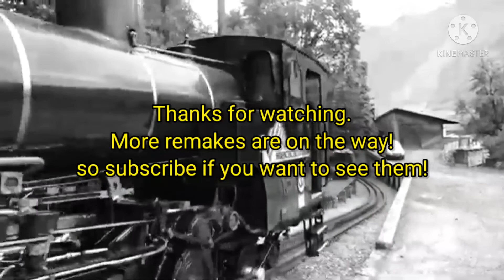Bad Look out | Thomas And Friends | Remake